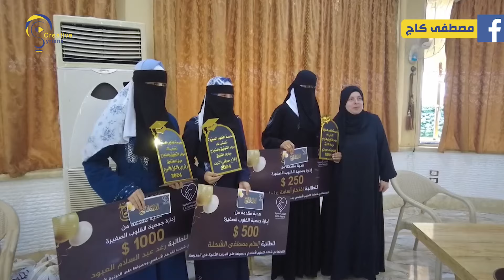جمعية القلوب الصغيرة تكرّم الأيتام المتفوقين من طلاب المرحلة الأساسية التي تعمل على رعايتهم